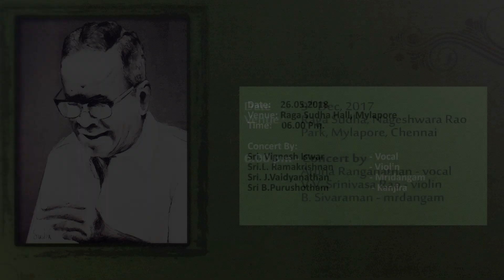Ramnad Krishnan centenary concert | Vignesh Ishwar - L Ramakrishnan - J Vaidyanathan - B Purushottam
Ramnad Krishnan centenary concert at Ragasudha Hall on 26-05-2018

Vignesh Ishwar - L Ramakrishnan - J Vaidyanathan - B Purushottam